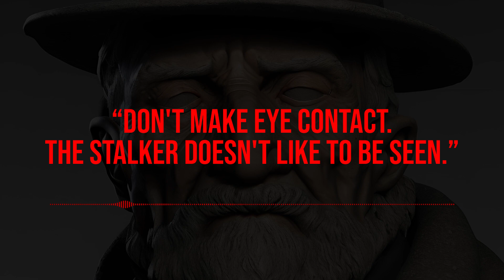"Don't Make Eye Contact. The Stalker Doesn't Like To Be Seen." Unsettling Horror Story | Creepypasta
Story Author ➔ u/Coureherritt

Thumbnail and Images sourced from ➔ BlueWillow
Music In Video ➔ "Myuu Distant Reminder, Scent Of Night, Versunken and Disintegrating"

• Let us know if you'd like to hear more Creepypasta stories like these in the comments below!